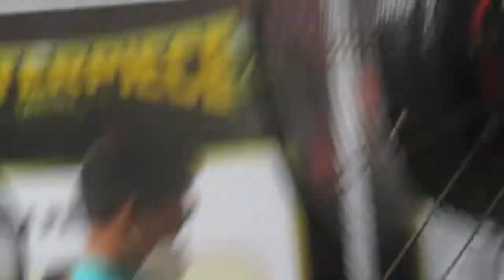MASTERPIECE ARENA-AKSI MEMUKAU MURAI BATU CHEMONK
Aksi chemong dimasterpice